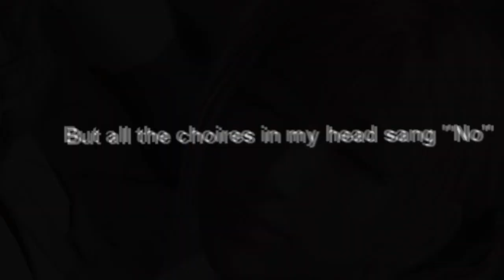Ｂｒｅａｔｈｅ ｏｆ Ｌｉｆｅ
~But the choirs in my head sang "No"

well...this took quite a bit of effort xD
so yeah, instead of watching the movie "Snow White and The Huntsman" I read it ;D because movies are too mainstream - JK JK xD

So I was extremely inspired by the song Breathe of Life *0* and this happened

and if the story is too hard to follow I'll put it here.

Serah and Lightning, both sisters, were raised very differently.  At first  they grew up together, as a team. What could separate them? An evil queen of course. Serah didn't  want to  join her, but Lightning would do anything to stay alive, so she joined the queen. And that was the only choice to stay alive. The only reason Serah was alive was because of the Queens' instant bond to her. So instead she was locked up for the rest of her life. It was extremely boring and unpleasant. Every now and then she was given a picture book because she wasn't taught to read and such. But the only conversations she had were with her sister, who acted as if she was a stranger.
On a certain day though, a little moogle came into her room, shedding hope on this poor girl. When all of a sudden, Lightning decided to patrol the halls. Serah tried to hide the moogle, whose name was Mog. But Mog had instantly turned into a bow. Serah then shot her sister, stunning her long enough to escape. Once outside, she realized how horribly bright it was, but it didn't stop her from running as fast as she  could. Until she reached a dark  forest. She paused and  decided to soak up the last bits of light for a while when  suddenly her arm was grabbed tightly by  a strange man. After minutes of struggling she finally gave up. She could only stare the man  down. Their eyes locked and Noel  found  he was in love. "Crap" he said. Knowing his task was to hunt and kill her. But somehow she was charmed by him as well. So they took off into the forest.  Even though Serah's speech  was limited, she was fairly  easy to talk to. What could go wrong?
Lightning showed up days later, in her armor, and on a horse. Serah knew was she was after, but Noel wasn't around. The moment she screamed for him he showed up, ready to fight to the death for her. But a second Lightning appeared, one Noel couldn't see. Serah was confused. "It's the real me" She claimed. Of course! The real Lightning would never want to harm Serah, or treat her like dirt. And what way is better to prove you're real other then presenting your sister with her favorite snack? Lightning smiled, amused at watching Serah collapse and gasp for breathe.
Once Noel was sure Lightning was gone, he went in search for Serah. And found her body, frozen on the ground. The perfect time  to express his love and kiss her. But somehow, true loves kiss had awoken her. And they lived happily ever after. The end~

CHEESY STORIES MAKE FOR A BRIGHTER DAY :D